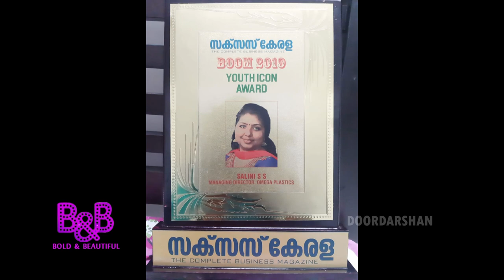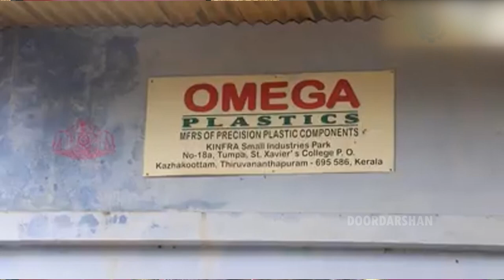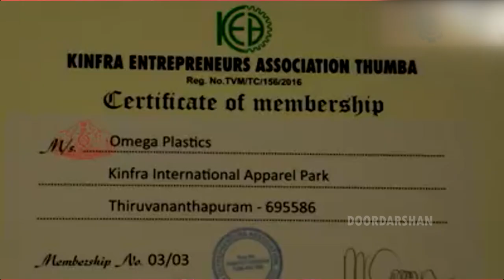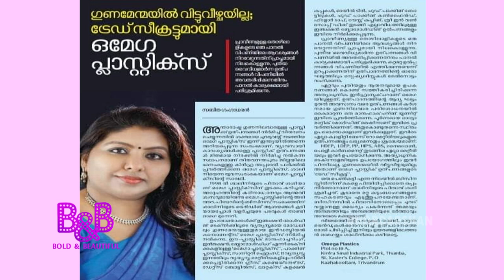Bold&Beautiful | Salini S S , Women Entrepreneur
M D , Omega plastics.
Anchor: Maya V